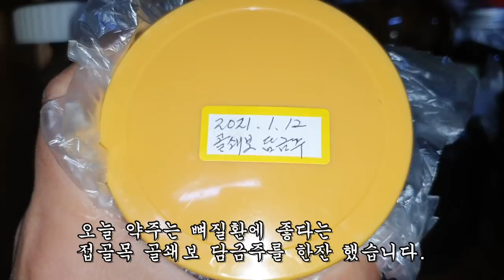야산에서 줄능이 발견~ 능이버섯 먹는법!!